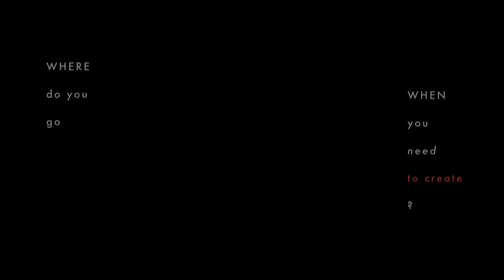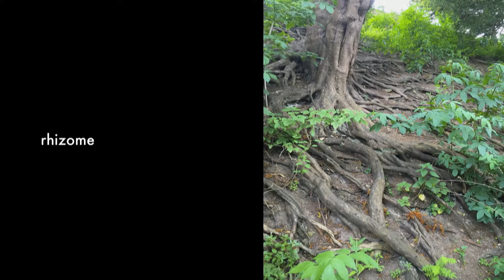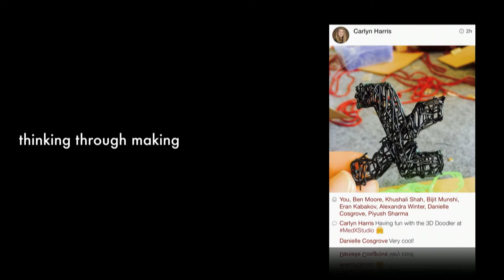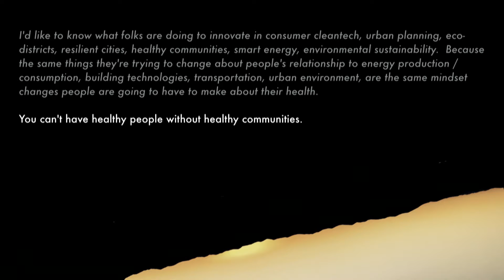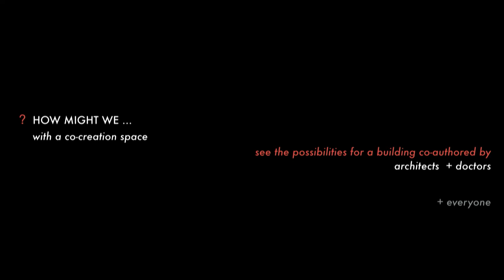Monika Wittig: MedX Makers Update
Monika Wittig discusses the recent achievements, accomplishments in design, and future plans for MedX Makers.